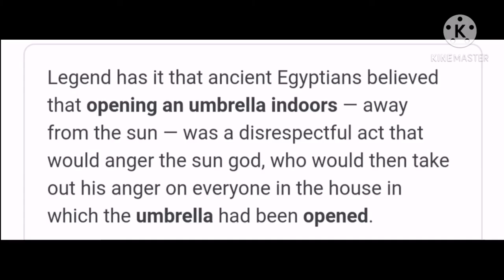Alamin kung bakit bawal + Laughtrip kay alaga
Hi guys please watch my video about superstitious belief of my Israeli employer plus her funny gestures😂😂😂